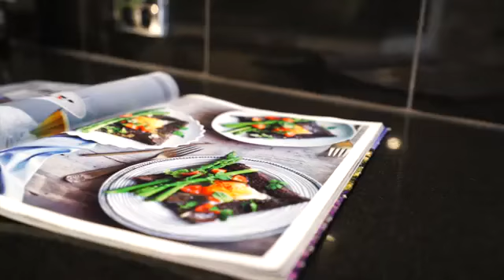Chatswood - Rarely offered, stylish high floor apartment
Natural sunlight bathes this stylish apartment from a desirable North-Westerly aspect. Recently renovated in November 2015, it is conveniently located in the heart of Chatswood. The Regency has exclusive internal access to Lemon Grove Arcade and is only minutes’ walk to Westfield Shopping Centre, Chatswood Chase, trains, the bus interchange and other amenities.
Experience the ultimate in resort style living with manicured communal gardens, luxury outdoor pool as well as 24 hour concierge and security services.